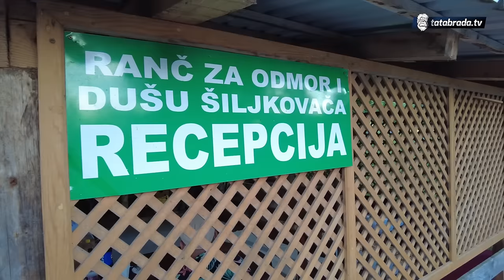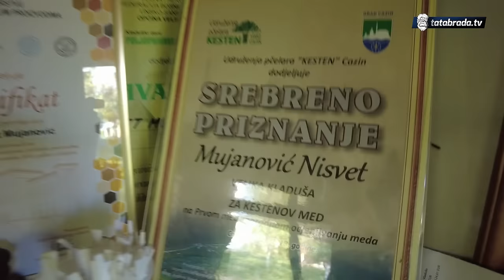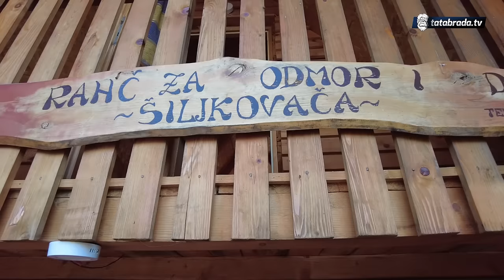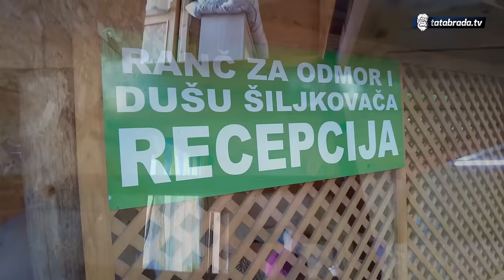Supruga bila skeptična, danas IMAJU PRAVI RAJ!